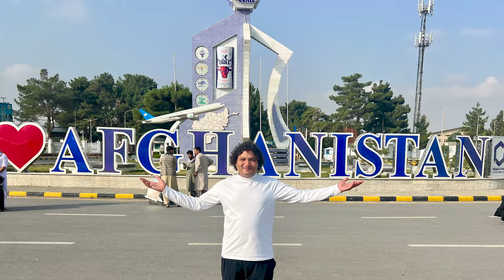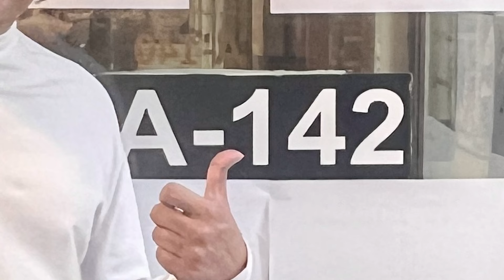❤️ मंदिर-मस्जिद-गिरिजाघर ने बांट लिया इंसान को ❤️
00:00 Mangalacharan

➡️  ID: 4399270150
➡️  password: 142

Steps:
1. Save our number to your mobile contacts
2. WhatsApp us your Name and City.